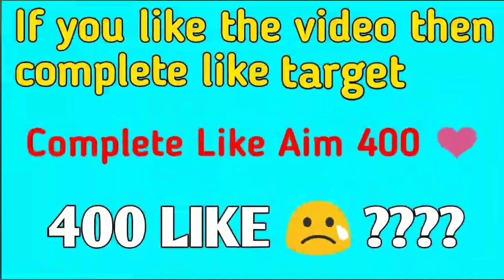Free Fire New Event !! FF New Update !! Today New Event Free Fire !! Next Gold Royale Free Fire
🤗 Hello Friends 🙏 WELCOME TO " StarBhai94 FAMILY " 🙏

InGameName - នтαʀBʜᴀɪ94ʸᵀ

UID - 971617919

ᴠɪᴅᴇᴏ ᴛɪᴛʟᴇ :-

ꜰᴏʀ ꜱᴇᴀʀᴄʜɪɴɢ :-

new free fire update,
free fire upcoming update,
upcoming update free fire,
next diamond royale dress,
free fire new event,
free fire new event today 12 am,
free fire new event 12pm,
free fire tonight event,
elite paas discount kab aayega,
free fire next top up event,
next elite paas in free fire,
free fire tonight 12am update,
free fire tonight update today,
wheel of discount event date,
next magic cube bundle,
artict blue bundle magic cube,
brack dancer bundle in magic cube,
tonight event free fire,
आज रात 12 am बजे क्या आएगा,
12 am बजे क्या आएगा free fire में,
elite pass discount event,
free fire elite paas discount,
elite pass discount spin event,
ʙᴀᴄᴋɢʀᴏᴜɴᴅ ᴍᴜꜱɪᴄ :-

            """"Thanks for watchinɢ"""
            💟 Star Gaming Zone 💟